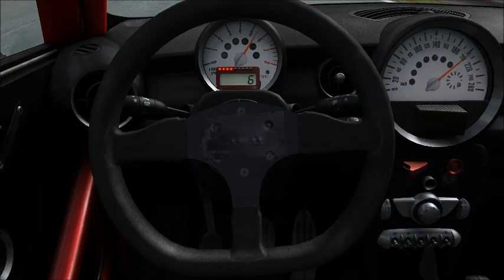HDR GSC Mini ChallengeTest Norschleife Reiza